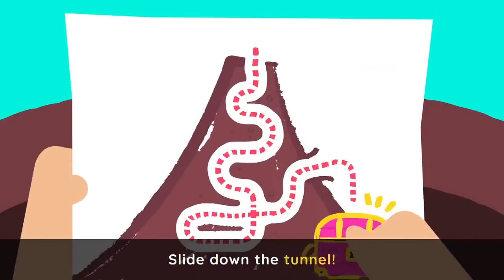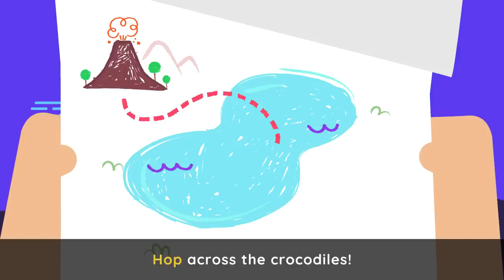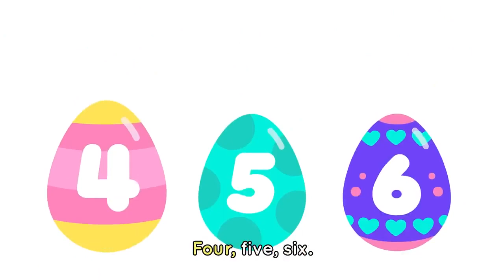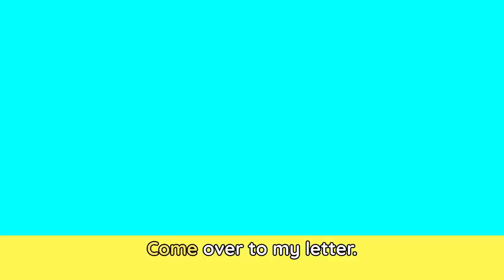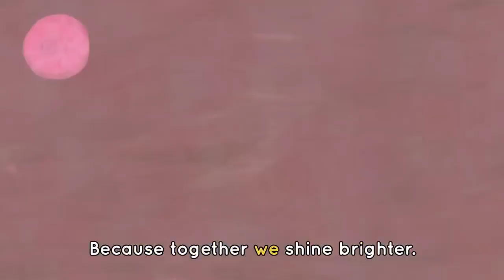HELLO SONG 👋🎶 + Cowy's Favorite Music for Playtime 🪅 | Lingokids